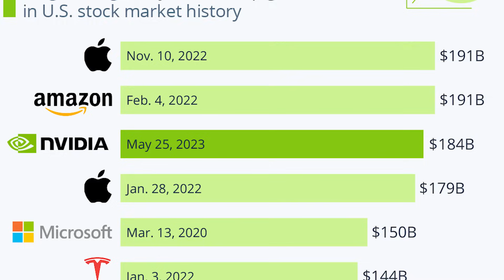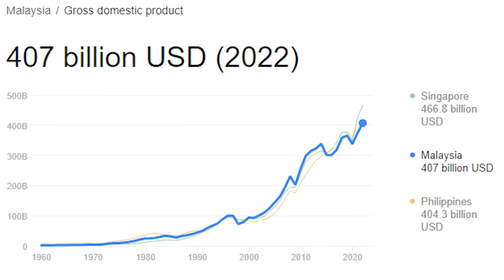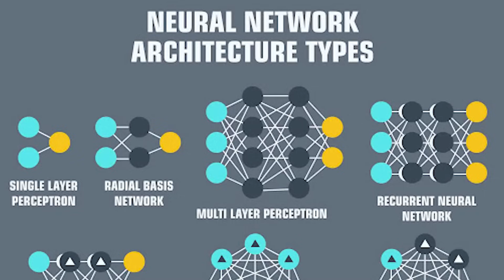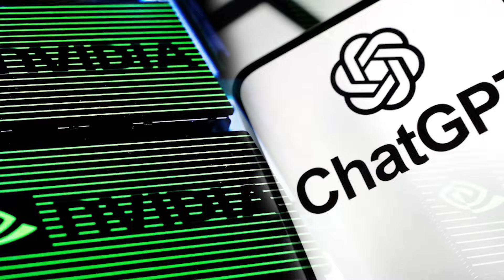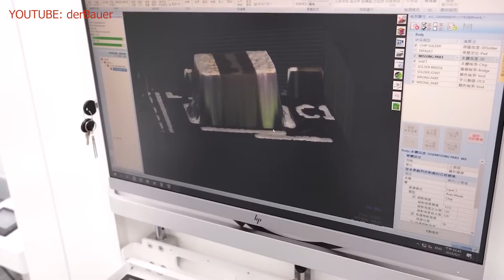NVIDIA Dah Potong Semua Orang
SIAPA SAYA:
Apa khabar semua? Saya Dr. Hasbullah, dan bidang kepakaran saya adalah Kejuruteraan Mekanikal dan saya mendapat PhD dari Imperial College London dalam bidang Mesin Turbo. Video saya di channel ini adalah berkaitan dengan teknologi kejuruteraan serta pengajaran dari isu-isu semasa.

Walaupun ada masanya tak menang tangan, saya tetap akan cuba untuk tidak menghampakan anda. Terima kasih.